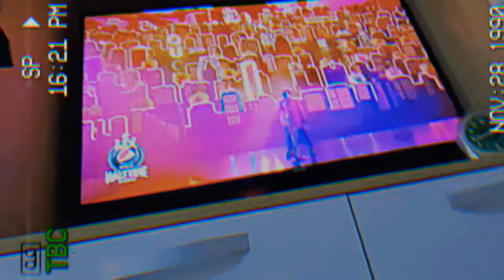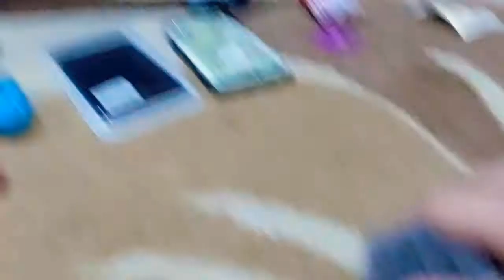PERIPEȚIILE EPISODUL 4 - EMISIUNEA -